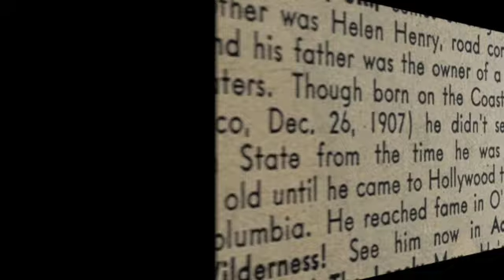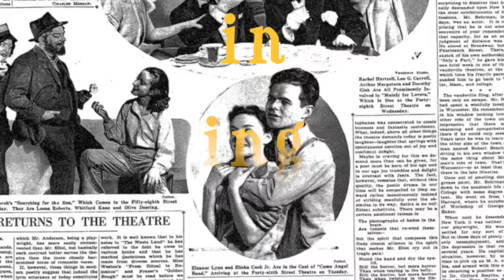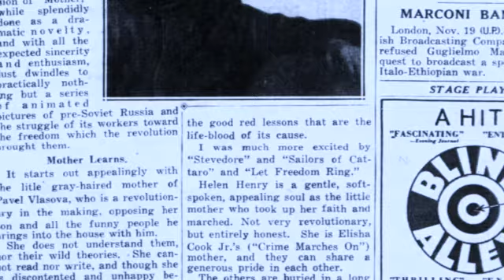Cameo – Can't Help Falling in Love – feat. Tomi Jenkins (4 Elisha Cook Jr.)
Another favorite Cameo track, also from the 1983 LP, Style, and this time 2 Much Time doubles down on the Cook-Cameo connection with a full-blown  Elisha Cook tribute.